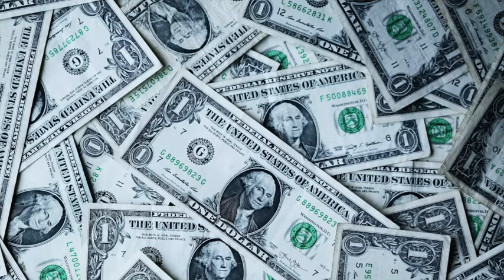6 TYPE OF WOMEN TO AVOID DATING! (Save yourself & Don’t waste your time! )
6 TYPE OF WOMEN TO AVOID DATING! (Save yourself! Don't waste your time!)
I explain about 6 type of women men should avoid when you want serious relationship with her. A lot of time men have no clue about these type of women. When you encounter this type of woman, you can notice right away before you put yourself into deep into the relationship

NEW EPISODE MON/WED/FRI (2pm EDT/11am PDT)